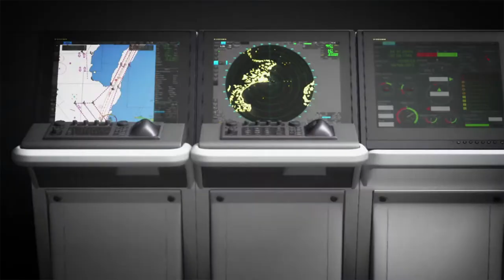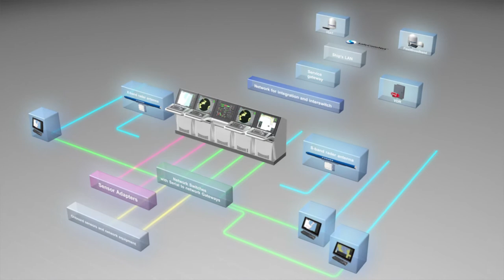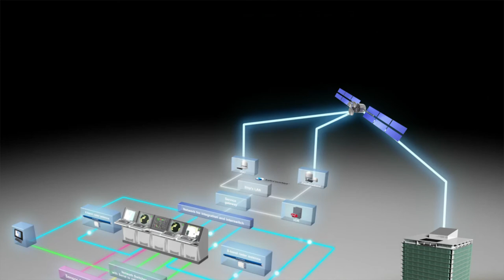Furuno VOYAGER bridge system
FURUNO VOYAGER, next-generation bridge system, has been designed using our decades of expertise in sensor devices, network integration and software development.

FURUNO VOYAGER bridge system offers multifunction workstations with seamless display of Radar/Chart Radar, ECDIS, Conning and Alert Management System data. FURUNO VOYAGER bridge systems have been developed with a completely new and intuitive user interface and in strict accordance with the most up-to-date safety and navigation standards in mind.